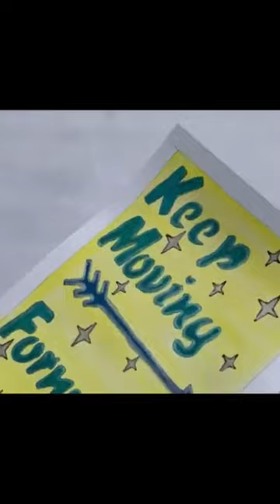Easy watercolour art with motivational message. Climax shorts: check full video if you like.